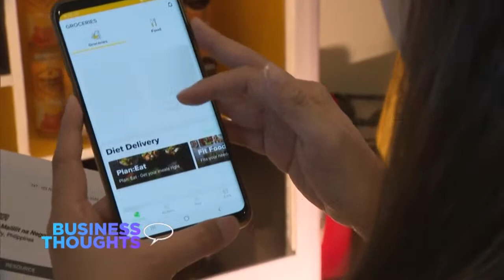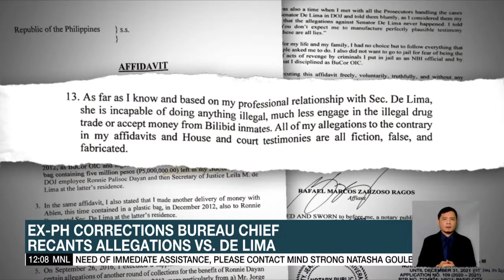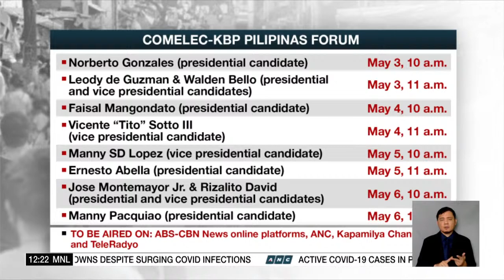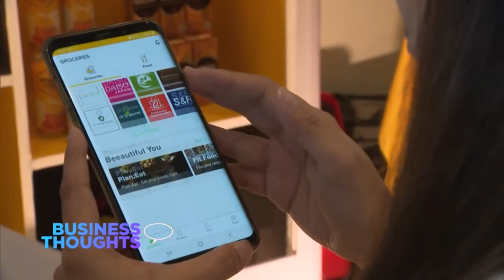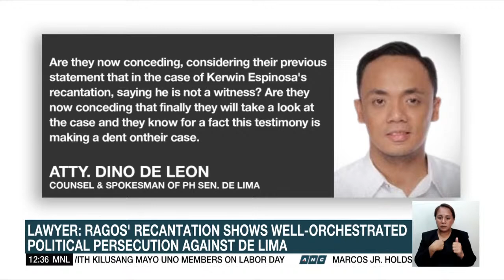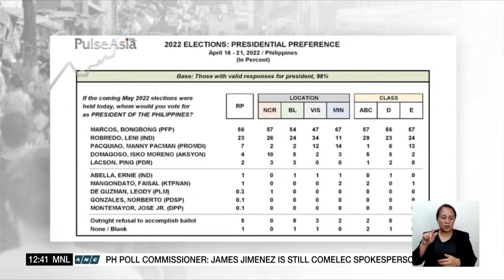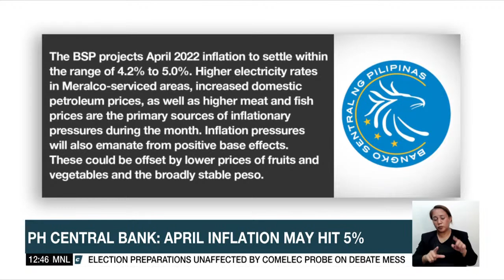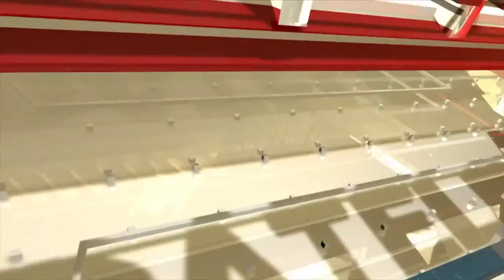Dateline Philippines | ANC (2 May 2022)